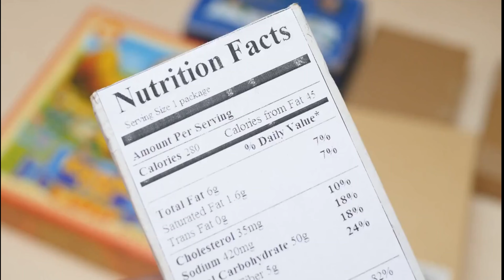15 Treatments for Depression: Your Guide to Feeling Better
Feeling down? You're not alone. Depression is a common mental health issue, but the good news is there are plenty of treatments available to help you feel better. In this video, we're going to dive into 15 different options for treating depression. From therapy to medication, exercise to acupuncture, we've got you covered. So, grab a notebook and get ready to take some notes as we go through these effective treatment options. Remember, it's okay to not be okay, and seeking help is a sign of strength. Take care of yourself and stay strong.

    Therapy.
    Medication.
    Exercise.
    Light therapy.
    Mindfulness practices.
    Acupuncture.
    Massage therapy.
    Sleep hygiene.
    Support groups.
    Art therapy.
    Music therapy.
    Aromatherapy.
    Pet therapy.
    Nutrition.
    Electroconvulsive therapy (ECT).